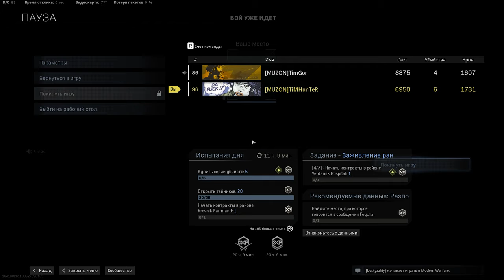Call of Duty Duos Warzone Battle Royale Top 1, 4 Season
CALL OF DUTY: WARZONE или WARZONE игра от издателя Activision! CALL OF DUTY: WARZONE или КАЛЛ ОФ ДУТИ ВАРЗОН  шутер от первого лица, разработанная американской компанией Infinity Ward! CALL OF DUTY: WARZONE прохождение игры на Русском языке. CALL OF DUTY: WARZONE прохождение на русском языке. Первый взгляд и обзор CALL OF DUTY: WARZONE. Стрим игры CALL OF DUTY: WARZONE 4 СЕЗОН